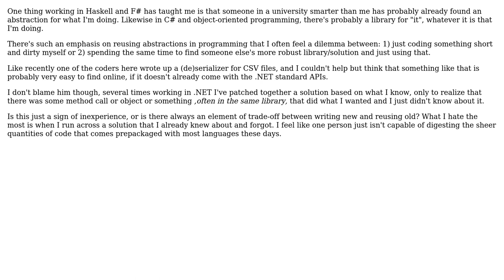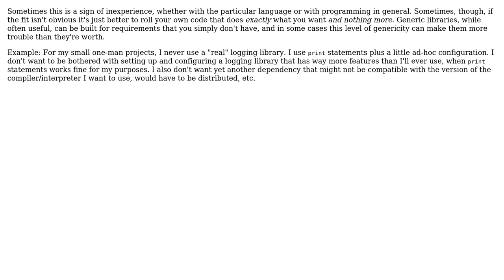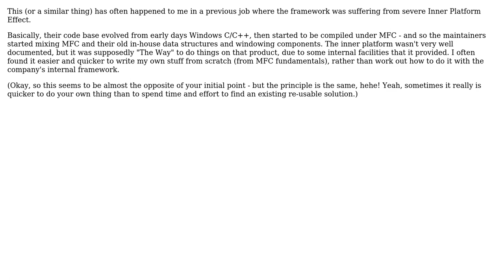Software Engineering: Does "don't reinvent the wheel" ignore the limits of human memory?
With thanks & praise to God, and with thanks to the many people who have made this project possible! | Content (except music & images) licensed under CC BY-SA | Music | Images & others | With thanks to user Yevgeniy Brikman user Jason Baker user dsimcha user CodexArcanum user Bobby Tables and the Stack Exchange Network Trademarks are property of their respective owners. You are responsible for your own actions.